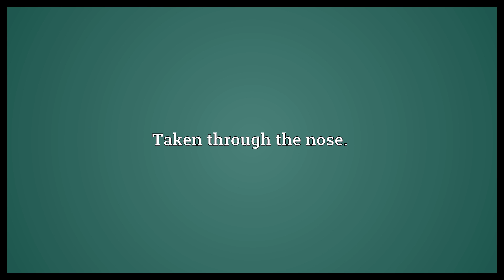Intranasal Meaning | Wordogram